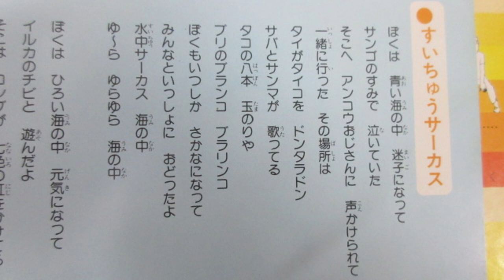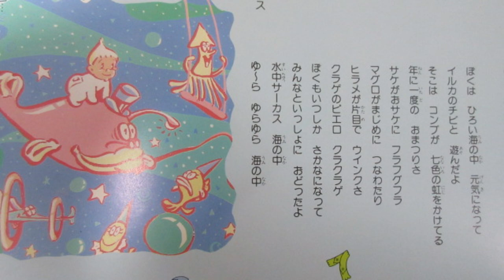ひらけ！ポンキッキ すいちゅうサーカス🐟🎪 歌：高木英一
『ひらけ！ポンキッキ』からの曲「すいちゅうサーカス」です。

作詞：さいとう大三、作曲：葵まさひこ、編曲：川上了

LP「フジテレビ幼児教育番組『ひらけ！ポンキッキ』より・カンフーレディー～タヌキのあかちゃん」から